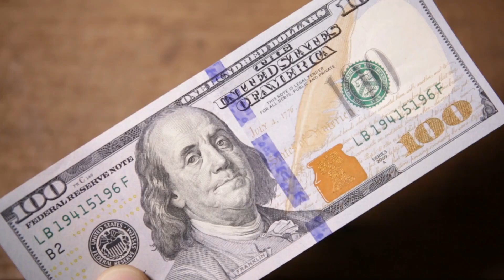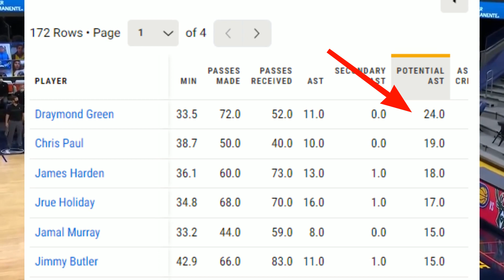Running it back!!! $100 into $10,000 NBA Challenge!!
Join our Journey as we attempt to turn $100 into $10,000 in 8 bets!!

We are running it back as we completed our last attempt at turning $100 into $10,000!! If you didnt ride with us last time, dont miss out this time!!

-- SOCIALS --